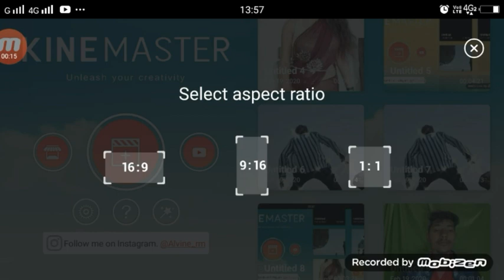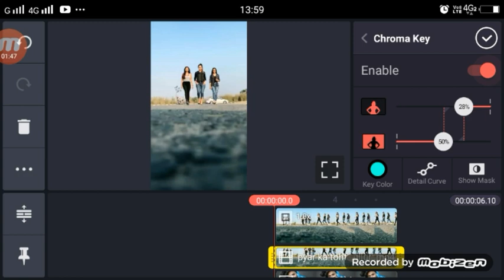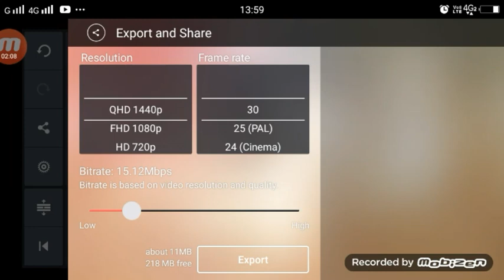TikTok Pyaer Ka Tohfa Tera Na Hai | Sky Me Photo | Girl VFX Tutorial | TikTok New Trend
►your question

1.  TikTok New Trend Video
2. TikTok New Trend Video
3 TikTok New Trending VFX Tutorial
4 TikTok Video Tutorial
5 TikTok Trending video Tutorial
6 TikTok New Trending VFX Tutorial
7 TikTik Tutorial
8 TikTok Editing Video

My Camera :-
My Mic :-
My Tripod :-. . .